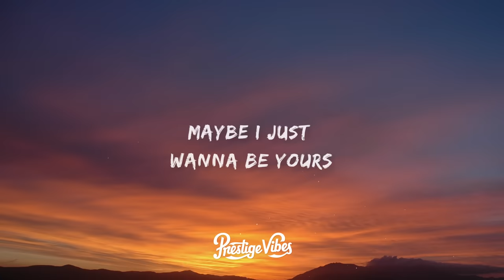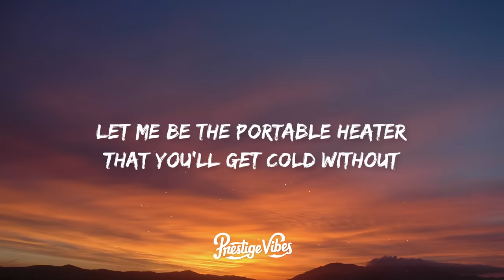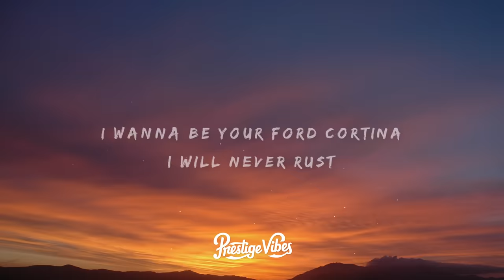Arctic Monkeys - I Wanna Be Yours (Lyrics)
🎤 Lyrics: Arctic Monkeys - I Wanna Be Yours

Arctic Monkeys Lyrics I Wanna Be Yours